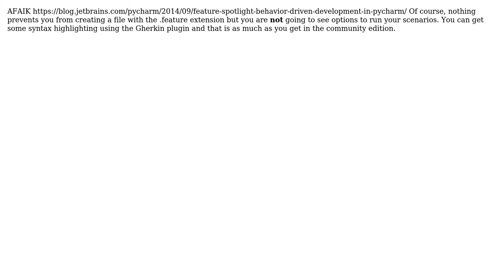Unable to create .feature file in Pycharm Community (2 Solutions!!)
Unable to create .feature file in Pycharm Community

With thanks & praise to God, and with thanks to the many people who have made this project possible! | Content (except music & images) licensed under CC BY-SA | Music | Images & others | With thanks to user Szabo Peter user Guilherme Freire user Ashok kumar Ganesan and the Stack Exchange Network Trademarks are property of their respective owners. You are responsible for your own actions.